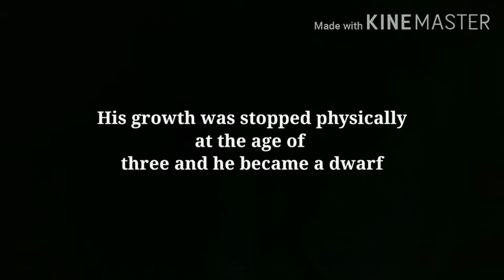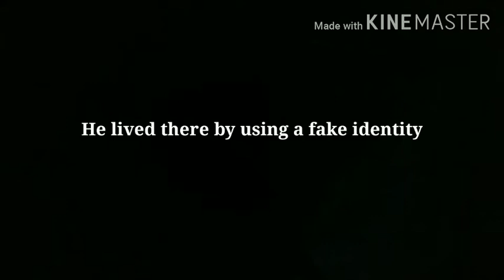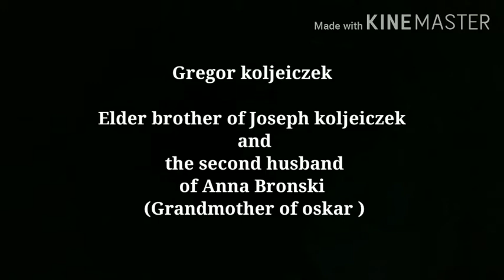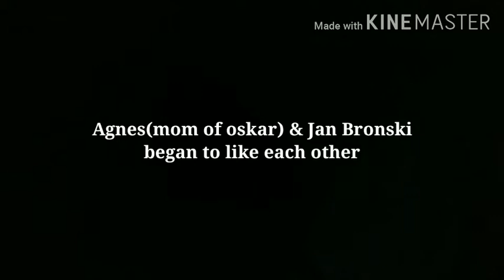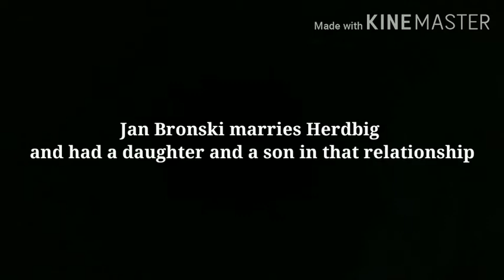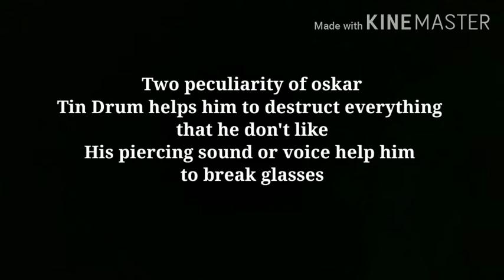The Tin Drum by Gunter Welhelm Grass summary in Malayalam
The story revolves around Oskar Matzerath and his tin drum which has an important role in this novel "The Tin Drum" by Gunter Welhelm Grass.Oskar Matzerath was at mental assylum while writing this novel.In this novel Nazi Germany's conquest and rule put the people's life in horror and by knowing about it Oskar decides not to grow and he remains as adwarf throughout the story.